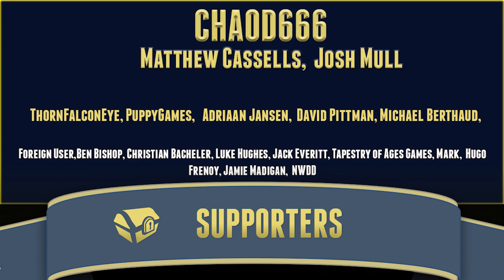Indie Showcase #99 | Alex Kidd, Mini Motorways, Maravilla Island, Project Apocalypse, Jupiter Hell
Each indie showcase highlights the many indie games we play here on the channel. All games shown are either developer submitted or game demos. If you would like to submit a game for a future piece please reach out.

0:00 Alex Kidd In Miracle World DX

1:55 Mini Motorways

3:57 Beasts of Maravilla Island

6:29 Project Apocalypse

8:08 Jupiter Hell

9:55 Scoot Kaboom and the Tomb of Doom